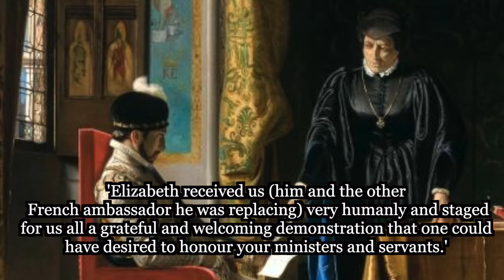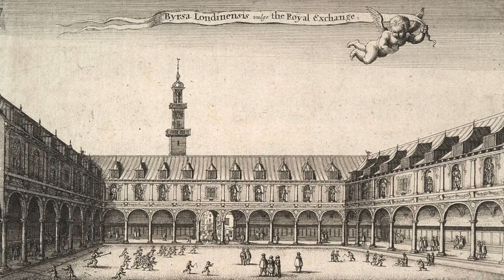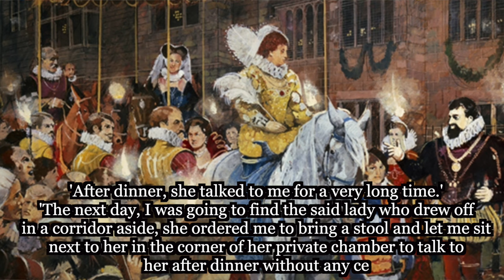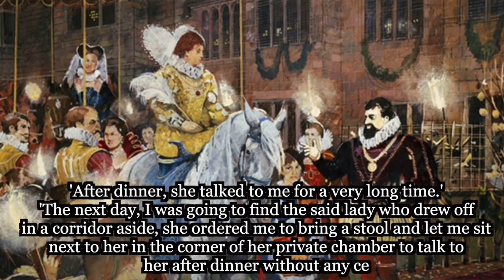Elizabeth I and Marriage: Her French Secret Admirer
Hi everyone, in this Once Upon a Woman video I'm introducing to you my own personal research. I have published extensively on Elizabeth I's court but also on her diplomatic relations.
Here I reveal to you whom I believe to be her secret admirer: Bertrand Salignac de la Mothe Fénélon, a French ambassador who had resided at her court for long seven years.

More on my publications, check these three books:

Estelle Paranque, Blood Fire & Gold

Estelle Paranque, Elizabeth I Through Valois Eyes

Estelle Paranque, Elizabeth and La Mothe Fénélon in Anya Bertolet (ed.), Queens Matter in Early Modern Studies

Images from wikicommons and for the thumbnail from Elizabethan Golden Age with Cate Blanchett. Please check my review of the movie: